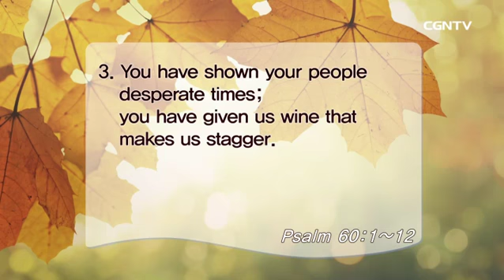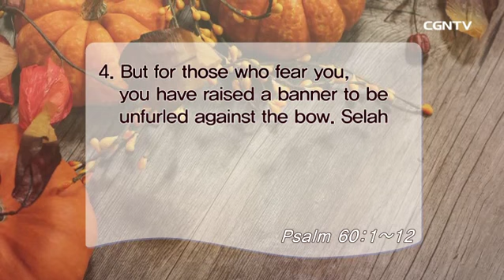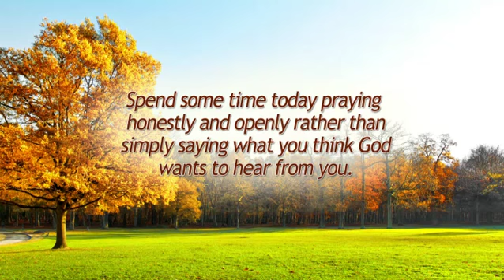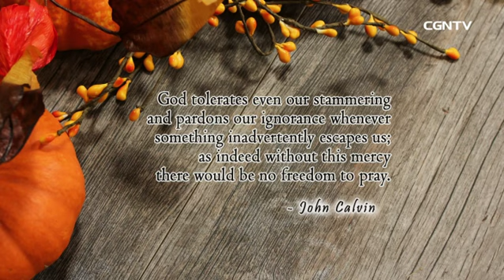[Living Life] 10.31.2017 Real Prayer (Psalm 60:1~12)